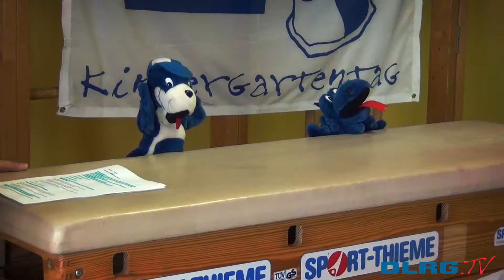DLRG.TV - Nivea Kindergartentag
DLRG.TV - wir berichten von, über, mit der DLRG:

Bei einem Besuch in der KiTa St.Anna in Essen haben die Kinder die Baderegeln und Rettungsmittel zusammen mit dem Rettungskasper kennen lernen können. Ein sehr erfolgreicher Tag und für die Kinder ein echtes Highlight.

Unser Equipment:

SD-Karte 128gb

SD-Karte 64gb

2. Kamera